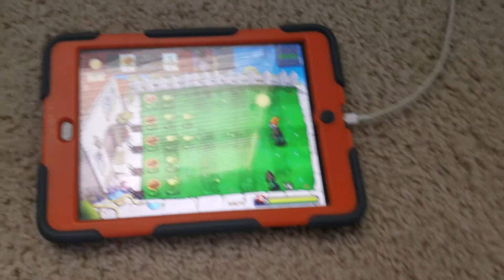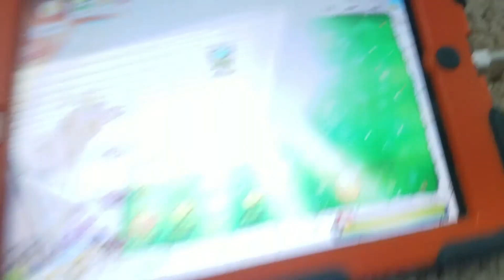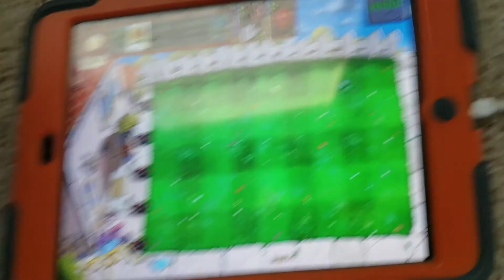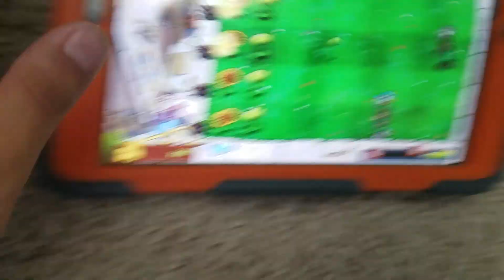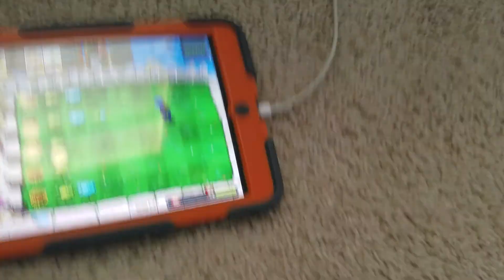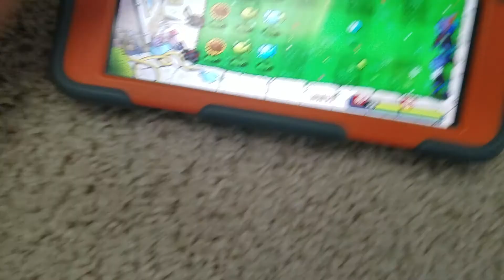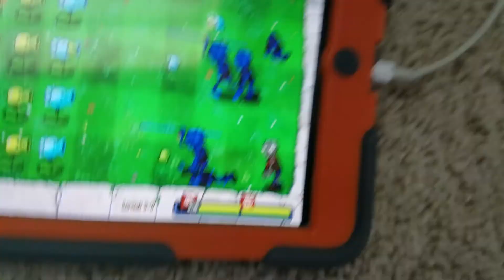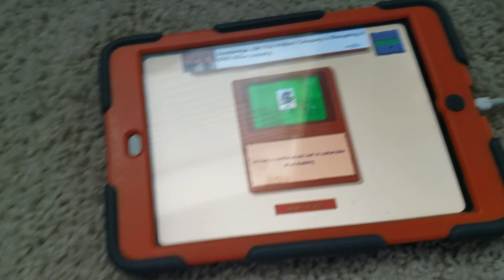Plants vs zombies Ep2 mutant Venus flytrap ?